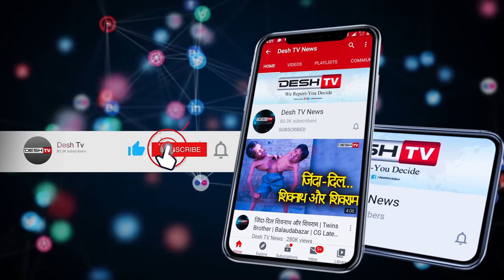नक्सलियों ने रमन्ना के अंतिम संस्कार का वीडियो भी जारी किया|Naxal Video Virul|Bastar|Naxali Ramanna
बस्तर और बाहरी राज्य के नक्सलियों में मतभेद की सूचनाएं : खुफिया विभाग. साथियों को भी मुखबिर बताकर हत्या से बस्तर के नक्सली खफा